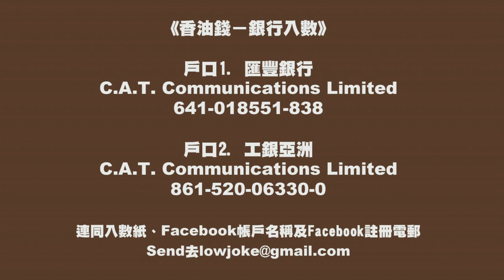聰明以懶為先〈不如算啦〉2014-10-27-c